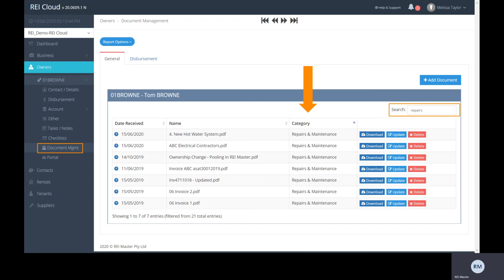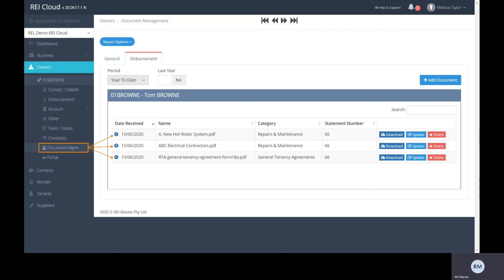REI Cloud - DOCUMENT MANAGEMENT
Document management in REI Cloud is like having a filing cabinet at your finger tips. Contact the office today.